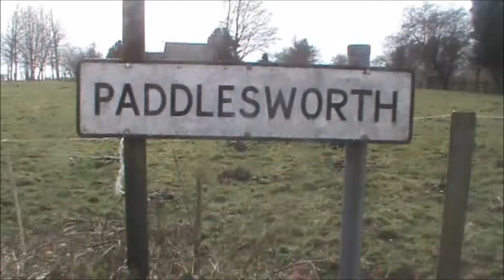Lyminge to Folkestone Part 7